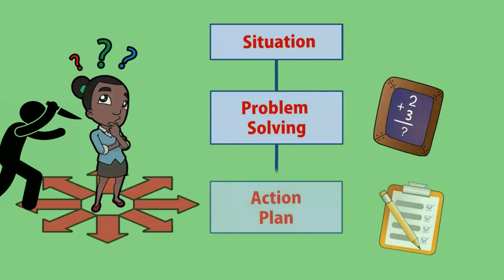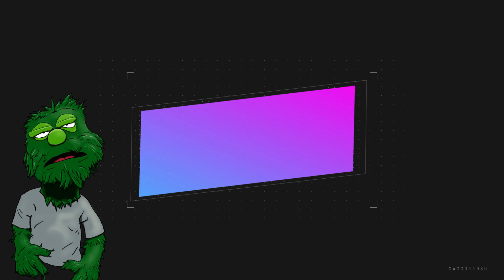Feminist Barbie BOMB? | MORE Disney Culture Appropriation | Mission: Make Money | Old Bachelor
Disney’s gonna disney - and this new line of refurbished Disney Princesses will NOT surprise you. Mission Impossible… aint doin as well as I expected it to. Grace Randolph, one of the most artificial YouTube movie critics said that the Barbie movie was one of the greatest films she’s seen…. Super fun and super feminist. That’s sure to please the crowds, if your name rhymes with Shmustin Shmudeau. And if you’re into old dudes getting together with gold diggers… well… Disney gonna Disney.

We run live, every wednesday at 9pm ET, 8pm CT, 6pm PT

Want to support and have something in your possession? Go to our TeeSpring store!
If the code doesn’t work - it’s because it’s already as discounted as possible!

Want to come on the channel and have me interview you? I'm open to it.